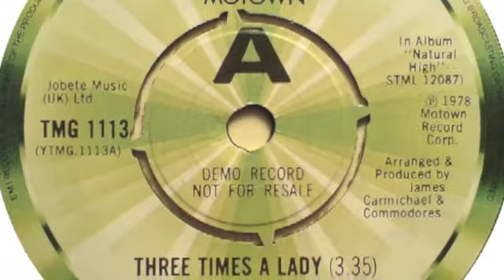Three Times A Lady Keith